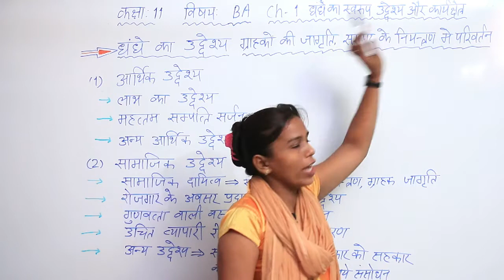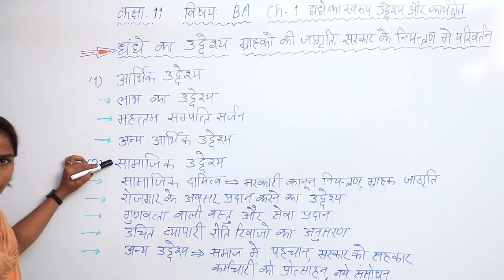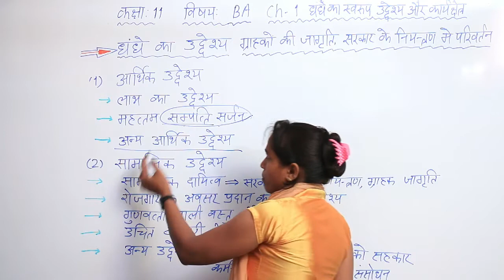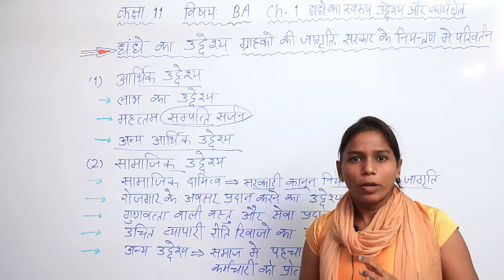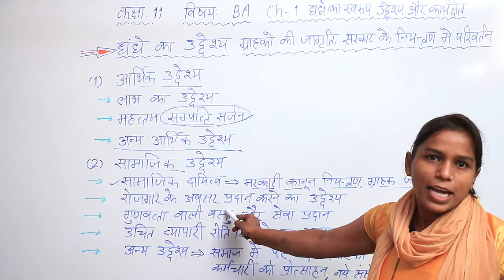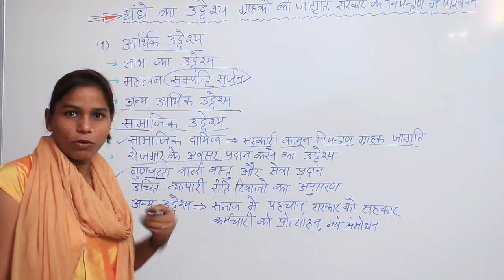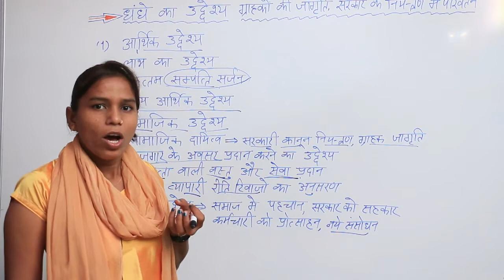कक्षा 11| BA | पाठ -1 घंघे का स्वरुप उदेश्य और कार्यक्षेत्र part 3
कक्षा 11| BA | पाठ -1 घंघे का स्वरुप उदेश्य  और कार्यक्षेत्र